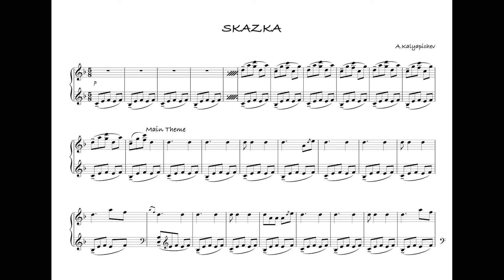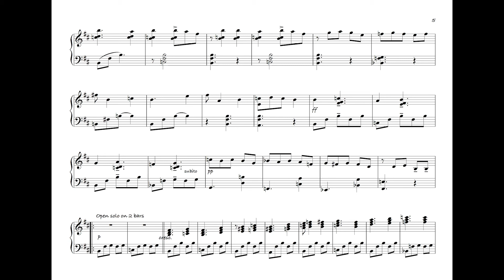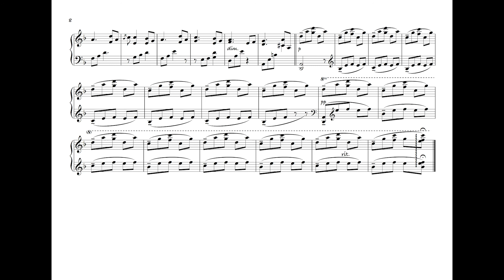Alexey Kalyapichev - Skazka (Score video)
This is a video score on my piano composition "Skazka"